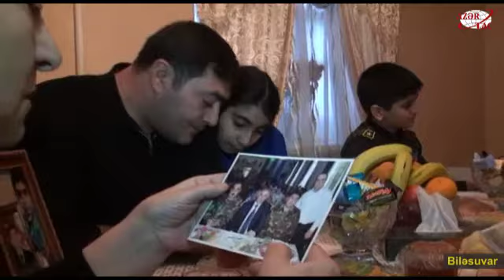Şəhid polkovnikin son sözləri: Cənazəsi üzərində bayrağımızla şəhadətə qovuşmaq hər kəsə nəsib olmur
Şəhid polkovnikin son sözləri: Cənazəsi üzərində müqəddəs bayrağımızla şəhadətə qovuşmaq hər kəsə nəsib olmur